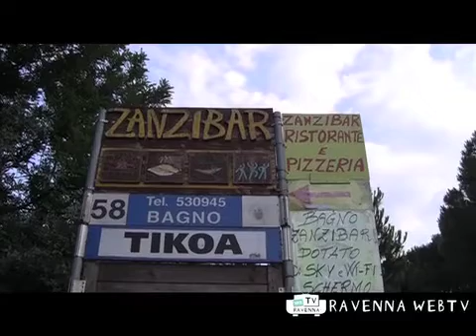Turismo 11:08:2011 ore 15.mp4